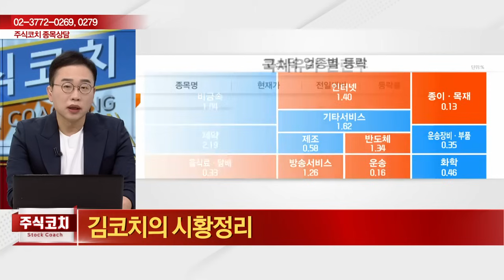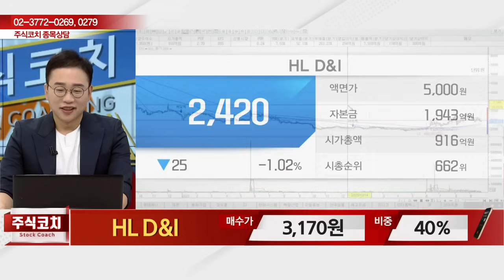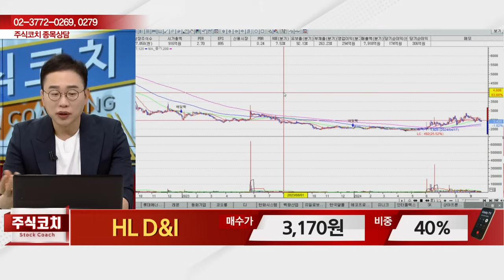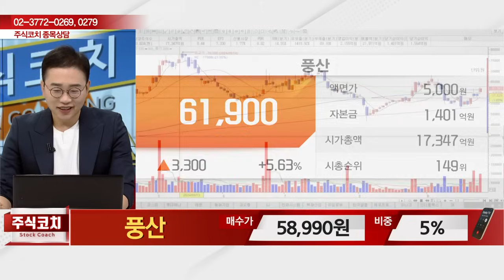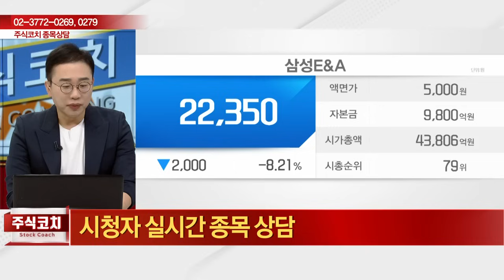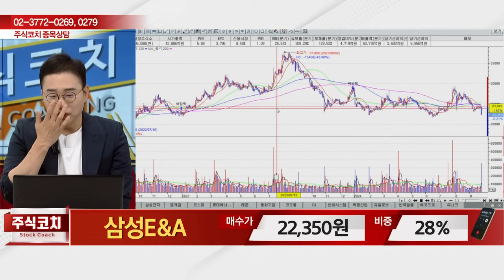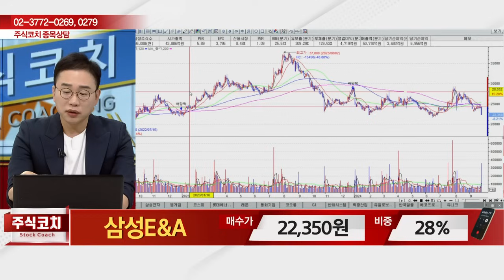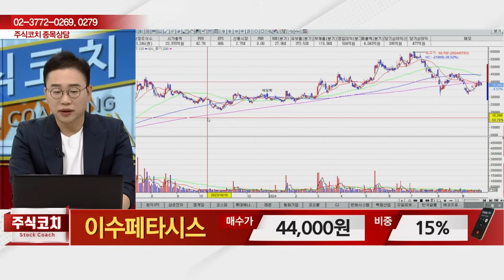엠게임, 삼성전자, 원익IPS, HL D&I, 풍산, SK바이오사이언스, 삼성E&A, 이수페타시스_김현구의 주식 코치 1부 (20240928)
엠게임(058630)
삼성전자(005930)
원익IPS(240810)
HL D&I(014790)
풍산(103140)
SK바이오사이언스(302440)
삼성E&A(028050)